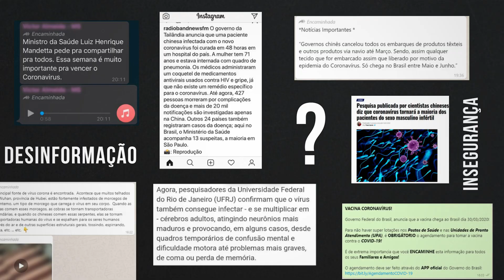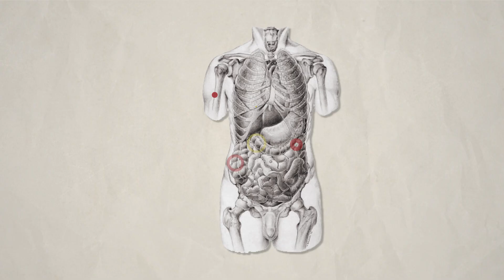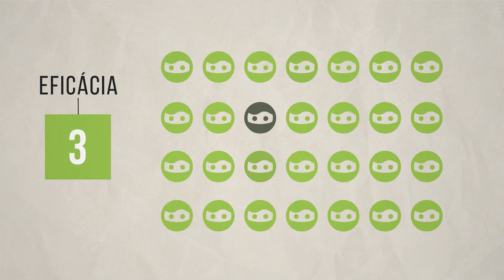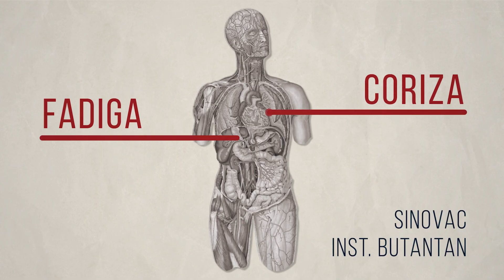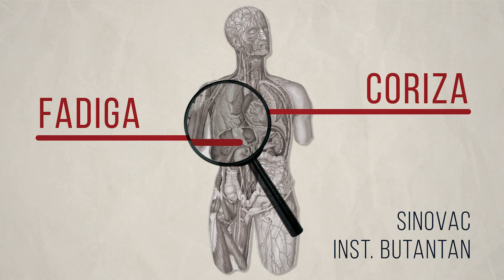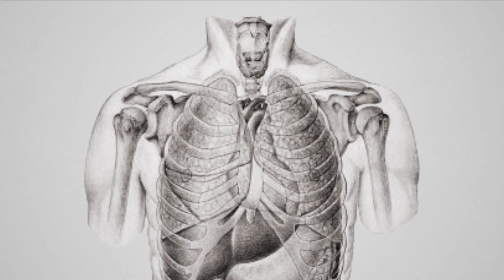A importância da vacina contra a Covid-19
Nunca na história tantos imunizantes foram desenvolvidos ao mesmo tempo contra uma única doença, nem tão rápido. Mas o processo que levou a essa proteção necessária envolve mais de uma década de pesquisa e uma grande quantidade de pesquisadores e laboratórios.